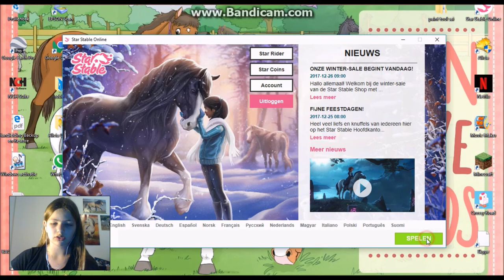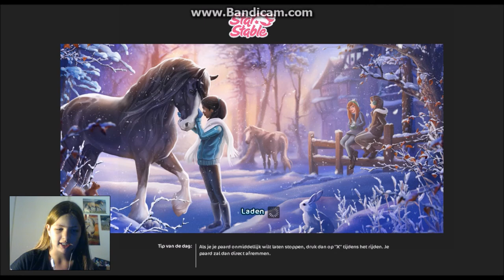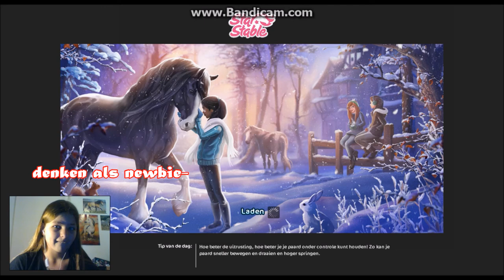beginnen op nieuw acccount #1*Silky's and friends*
iets oude video, maar veel kijk plezier!